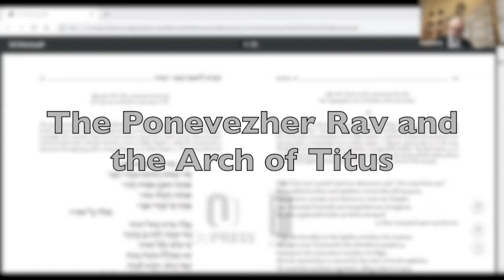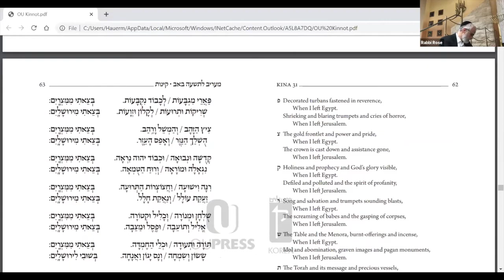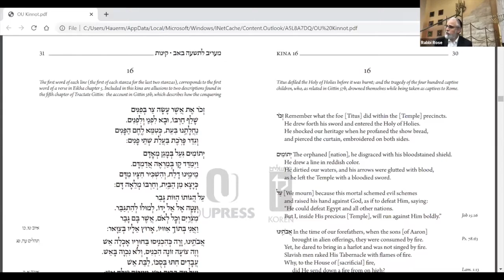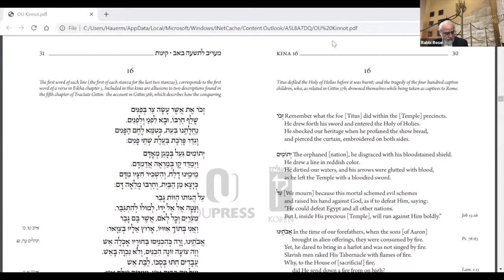Rabbi Moshe Hauer, Tisha B'av 5780, #1- The Ponevezher Rav and the Arch of Titus